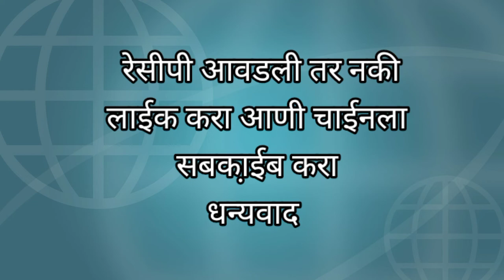कोकणातील फणसाचा (गराँची) सूकी कंरदी टाकून केलेली भाजी# Easy Jackfruit Recipe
flying beast
T-series
Travel alone ideas
Inside Edition
Insane Luxury
Merchant Navy

Vlogging Gear
my camera - https

I live in MUMBAI,WORLI and love making vlogs, short movies editing.
I currently work as a ABLE BODIED SEAMAN in MERCHANT NAVY
If u like my videos/reels
              pls 🙏